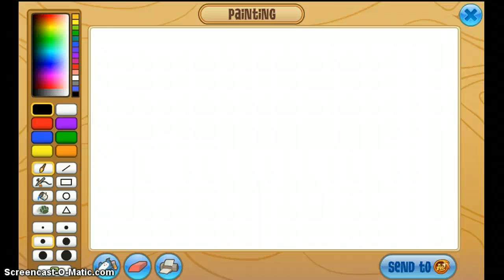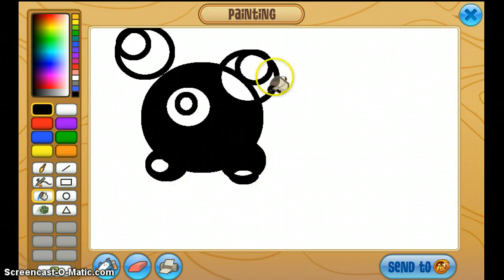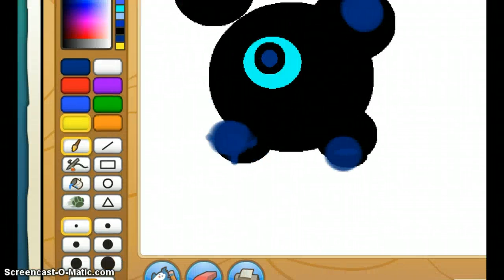Me drawing. ;O ITS A HORROR HORRIBLE PIC!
Yes, I said horror. NOT whore. horror means its bad;scary whore means something i will not say. because kids may be reading this description.